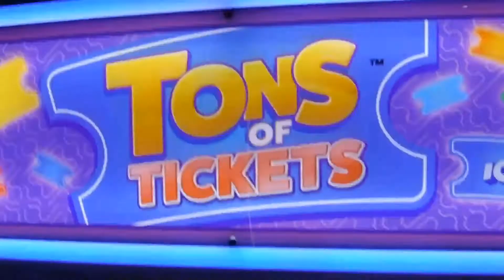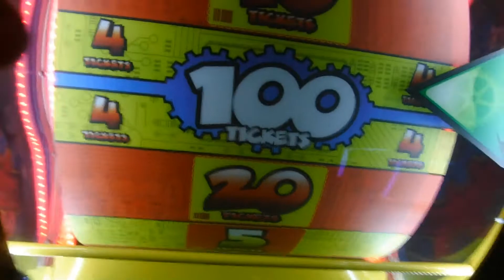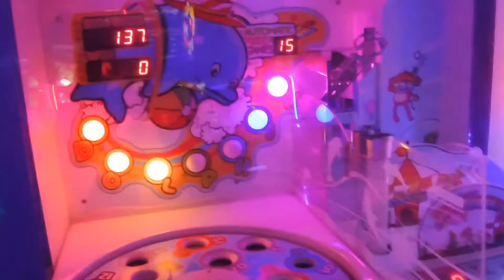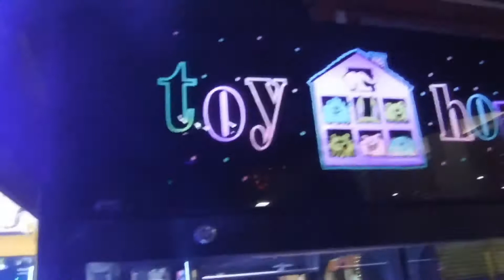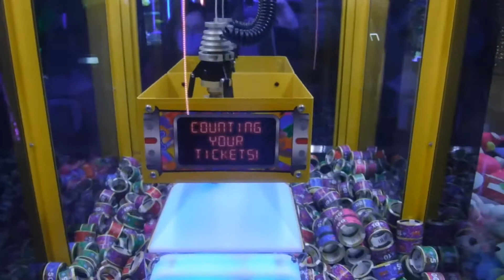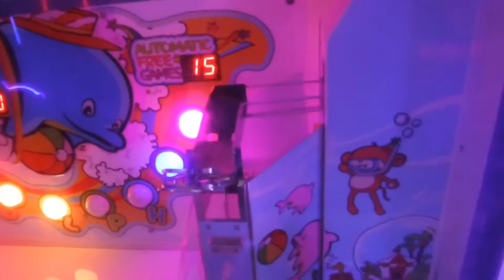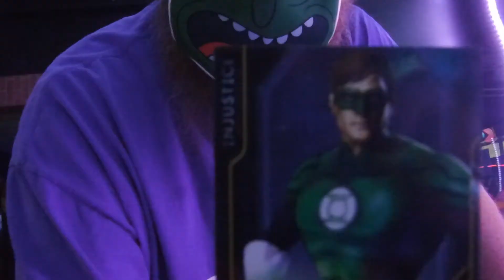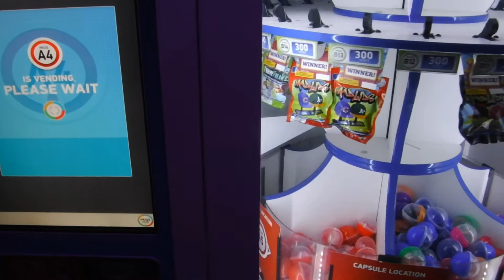Arcade Fun at Laser Ops in the Rogue Valley Mall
Val and Nana had some shopping to do...so me and Quin decided to have some fun.